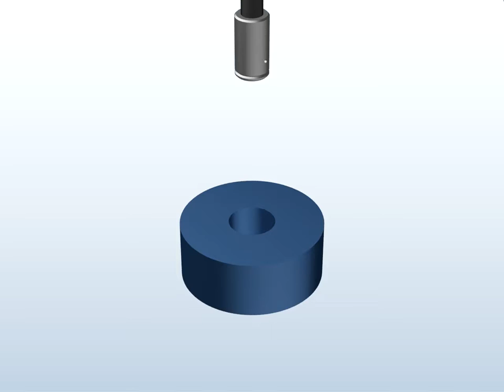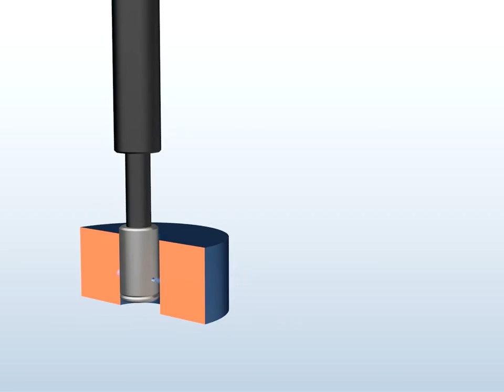「エアマイクロメーター」からの置き換えで、大幅コスト削減！【エア式精密着座センサ】*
加工ワークの内径を、簡単・確実・安価に判別できる！
【エアマイクロセンサ】

±0.5μm 繰返し精度！
加工ワークの内径を、−ＮG／ＯＫ／＋ＮＧの
許容公差設定で、3クラスに良否判別。